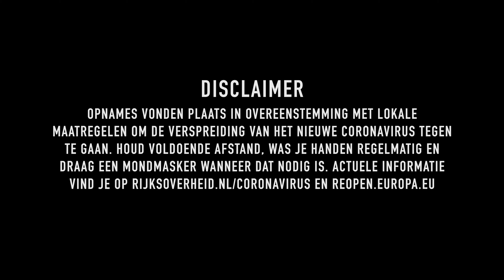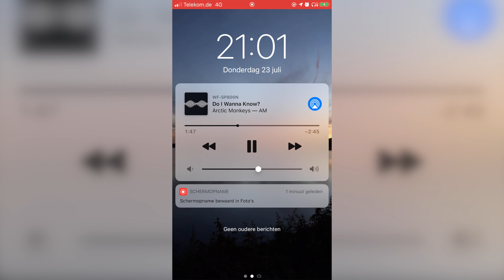Het echte verhaal | OVER THE ALPS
Dag 2: van Boppard 🇩🇪 naar Neuburg am Rhein 🇩🇪 (223 kilometer)

Ik heb nog iets langer nodig om te wennen aan de hitte. Ruim dertig graden op dag 2 is niet te doen! Check de route tot nu toe op Google Maps